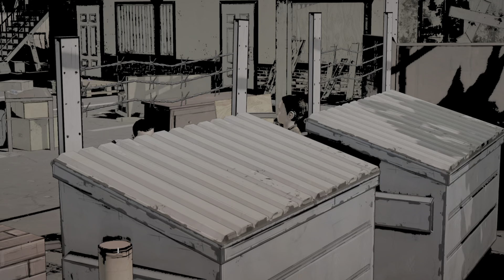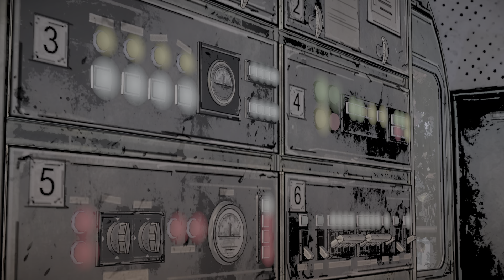The Walking Dead Season 1 Episode 3 Gameplay PS5 Walkthrough Part 2